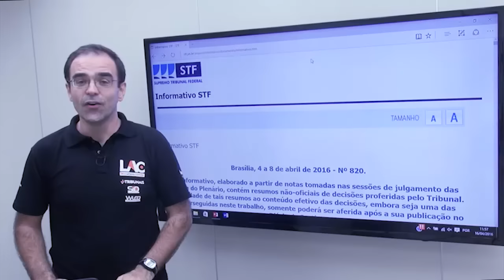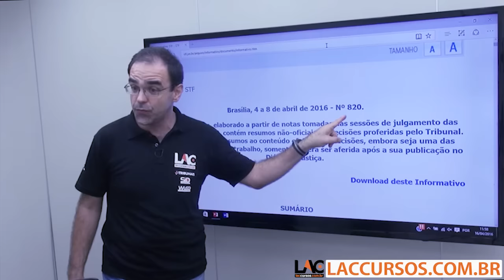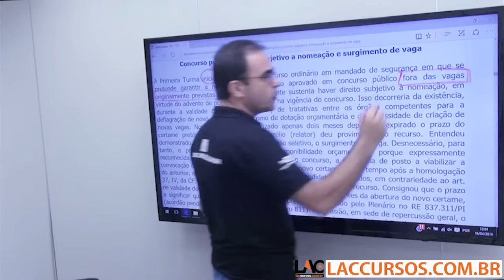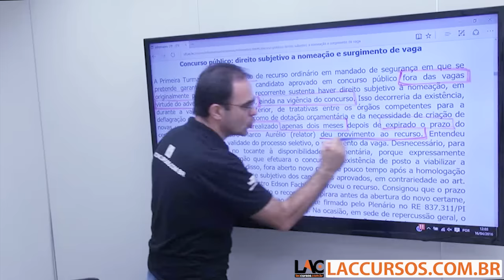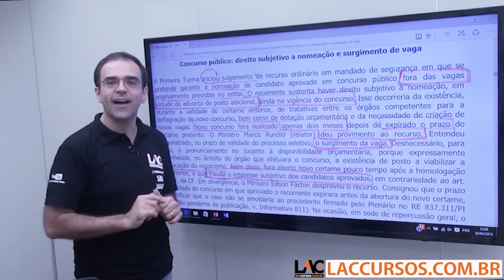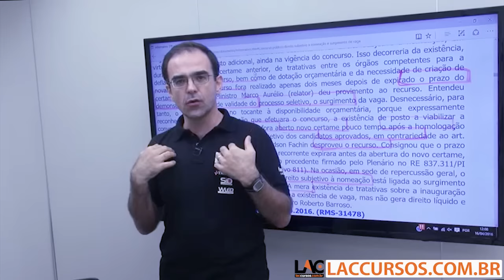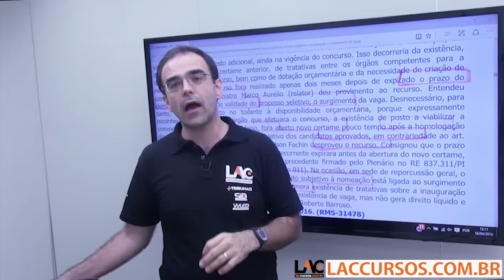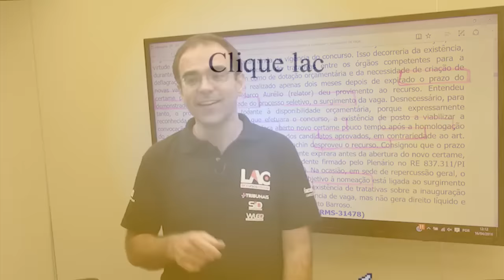INFORMATIVO IMPORTANTE STF - Rodrigo Belmonte